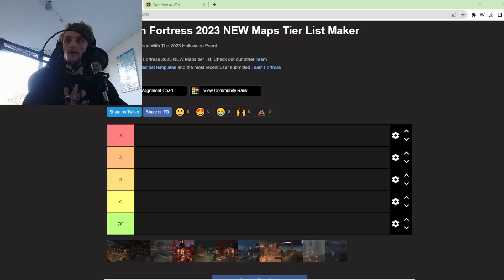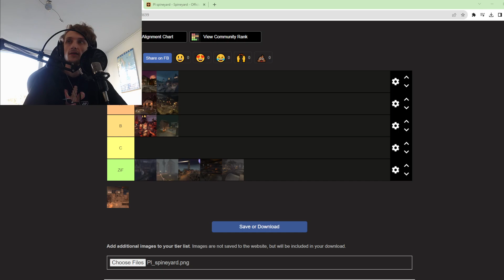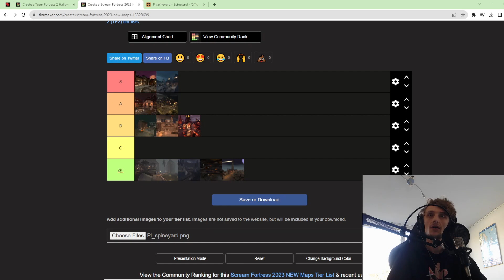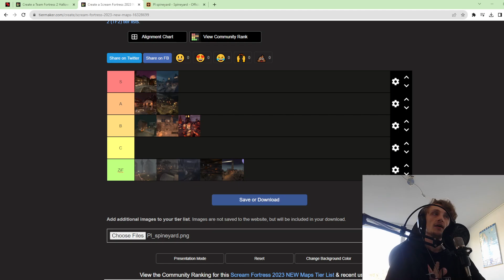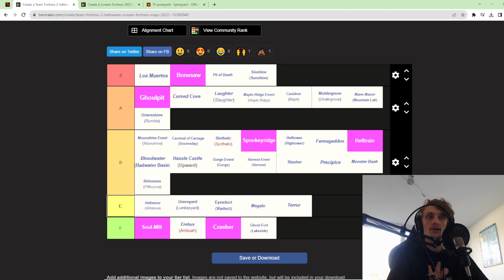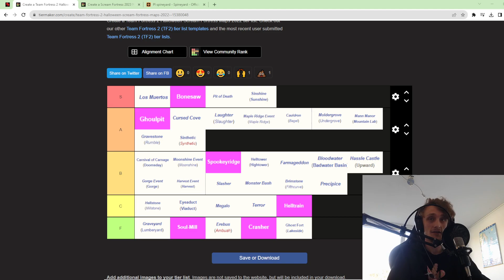Halloween 2023 NEW MAPS Tier List [& Revised 2022 Tier List + Contract Rant]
⚠️⚠️⚠️ THIS VIDEO CONTAINS OPINIONS ⚠️⚠️⚠️
⚠️⚠️⚠️ WELL-FORMULATED, BUT THEY ARE STILL OPINIONS ⚠️⚠️⚠️